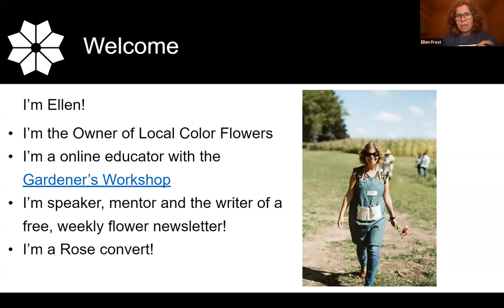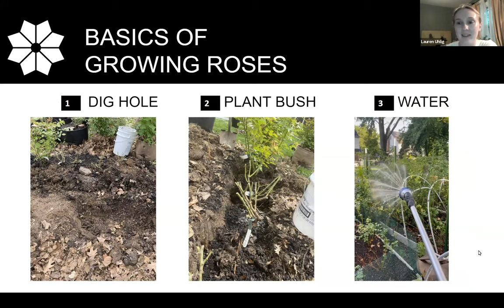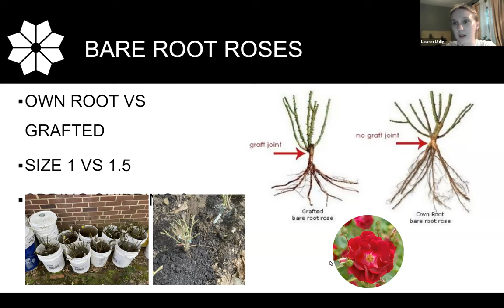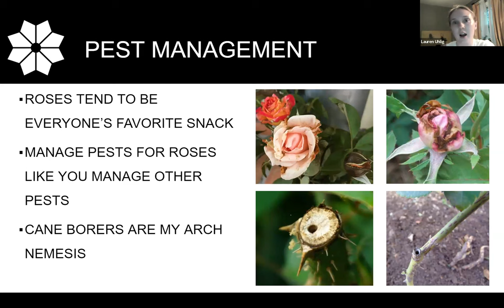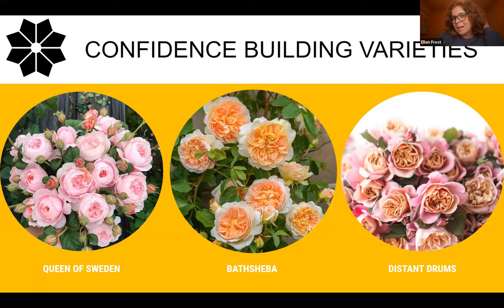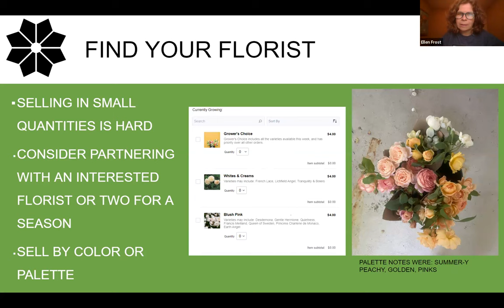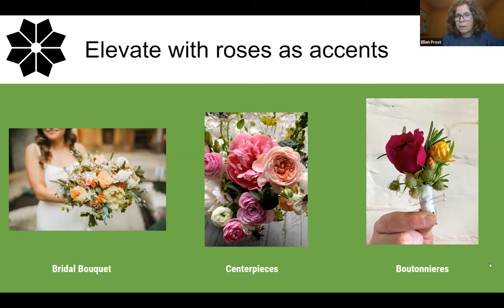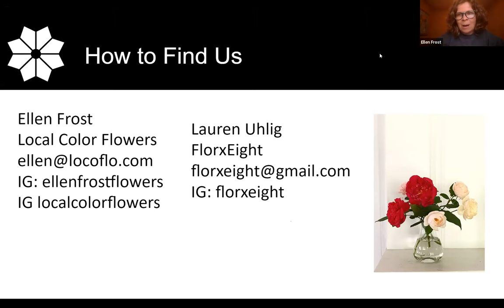Grow, sell and arrange roses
Join Ellen Frost of Local Color Flowers and Lauren Uhlig of Florxeight for this presentation where they share their expert knowledge about garden roses.

Who is this webinar for:
Flower farmers
Florists and floral designers
Gardeners
Rose enthusiasts

What you’ll learn in this webinar:
Basics of growing garden roses for cut flowers
Variety & Sourcing tips
Harvesting & Processing
Marketing & finding the garden rose "niche" in floral sales
Tips and tricks for designing with local roses

If you don’t know me - my name is Ellen and my dream is to build a community of flower nerds who have an endless appetite for learning and experiencing all things flowers! Join me on this channel as we learn about sustainable floral design, life as a florist and how you can make a difference in the world through flowers.

//Chapters
00:00 Ellen's Intro
03:00 Lauren's Intro
06:50 Growing Roses
30:00 Variety and sourcing tips
38:35 Harvest and post-harvest care
55:30 Marketing to florists
1:12:20 Florists tips
1:24:30 QandA